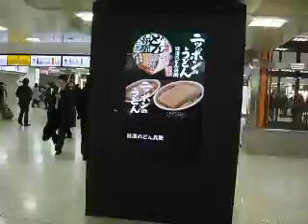中居正広・どん兵衛【デジタル化後】Billboard Japan, JR東京駅 J･ADビジョン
Illuminated Huge Billboard AD from Tokyo Sta.
JR東京駅　中央通路電照デジタルシートセット J･ADビジョン